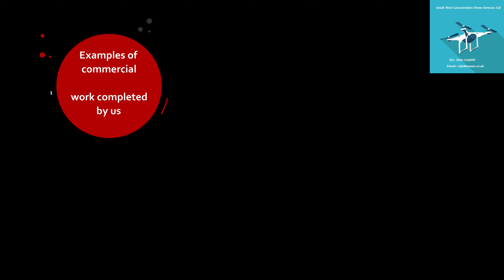Our review of 2019. We hope you enjoy it.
Southwest Leicestershire Drone Services look back at 2019 and some of the videos we have made.